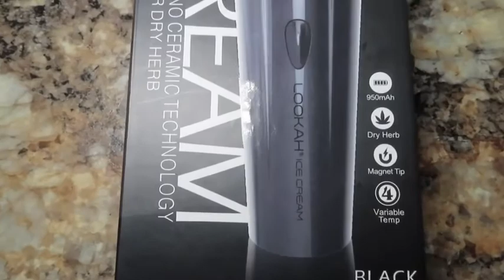Lookah IceCream Dry Herb Vape Unboxing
The Ice Cream weed vaporizer is the first dry herb vaporizer from Lookah. It features a nano-black ceramic heating element for a purer taste.

Weed vaporizers are a smooth way to enjoy your marijuana without tearing up your throat. Because you vape below combustion temperatures, there's no smoke and very little smell making it the subtle way to enjoy your herb when out and about.

The Ice Cream dry herb vaporizer pen has four preset temperatures ranging from 392F to 446F and has a preheat setting. The incremental temperature settings are denoted by an LED light and set by double-tapping the power button.

This conduction vaporizer allows you to vape your bud and release all the cannabinoids and terpenes without scorching the flower and ruining the flavor.

At just 115x35x38.2mm and weighing only 75g, its easy to take almost anywhere for discrete vaping on the go. You'll enjoy dozens of flavorsome hits when the 950mAh battery is fully charged, which is easily done via the included micro USB lead.

The temperature settings:
Level 1：Green-392F ( GETTING STARTED: Low temperature with less vapor, plenty of terpenes and rich flavor, suitable for first hits on the fresh chamber of flower and flavor chasers)
Level 2: Blue-410F (LIGHTLY TOASTED: Good and smooth taste, slightly hotter vapor with a good level of THC release, pleasant euphoria)
Level 3: Purple-428F (HALF BAKED: Smooth and more robust vapor, slight flavor loss, suitable towards the end of a session, relaxing euphoria)
Level 4: White-446F (FULLY BAKED: Maximum vapor production, but high terpenes and flavor depletion, maximum THC volatilization, intense euphoria, some lethargy, suitable for experienced users or for when you want to really blast off)

How to use the Ice Cream Vaporizer

Before using, ensure the device is fully charged. To charge from 0 to 100% takes about 2-2.5 hours with the USB charging lead. The light will turn green when fully charged.

Ensure the heating chamber is clean. If this is your first time using a brand new vaporizer, then cycle through the heat cycle at the highest temperature setting before loading your first lot of cannabis.

Grind your herb to a relatively fine consistency.
Open the magnetic mouthpiece, load the herb into the nano-ceramic chamber.
Press the button 5 times in 2 seconds to turn it on.
 Once turned on, the device will start to preheat to the set temperature. While heating up the LED will flash the corresponding color of the set temperature.
Level 1：Green-392F

Level 2: Blue-410F

Level 3: Purple-428F

Level 4: White-446F

You can cycle through each of the temperatures by pressing the power button once.

5. When the set temperature is reached, the device will vibrate, and the light will turn solid.

6. You can now begin to take gentle puffs from the mouthpiece.

7. The device will remain at the set temperature for 240 seconds, giving you 4 minutes of vaping time.

After the herb decarbs, you will get more great hits.

8) You can adjust the temperature to release and consume the different cannabinoids from the same herb in subsequent cycles.